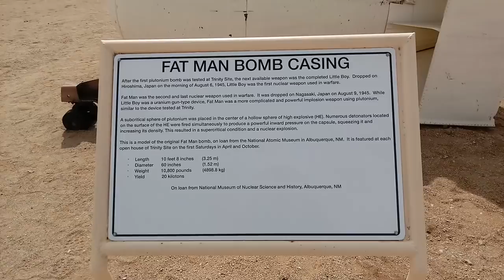ATOMIC B___B...WHITE SANDS MISSLE MUSEUM...NM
rusty78609...If you have an interest in missles ck out the White Sands Missle Museum near Lad Cruces NM.     A LINK TO AMAZON PRODUCTS thank you for using the AMAZON LINK!!!